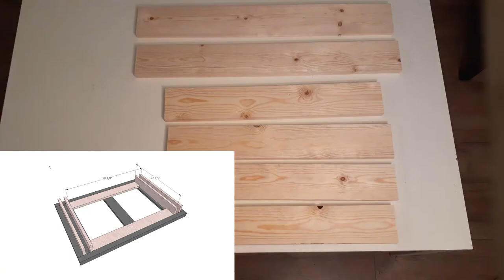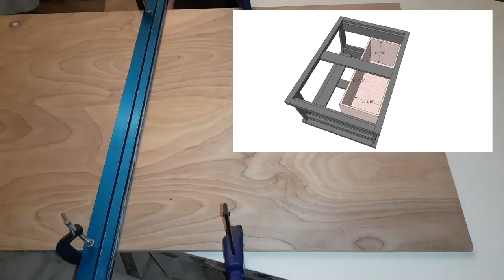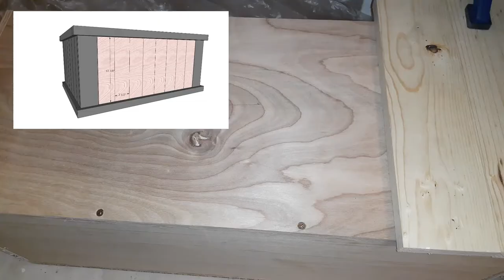DIY Chest Coffee Table Made With Some Basic Tools